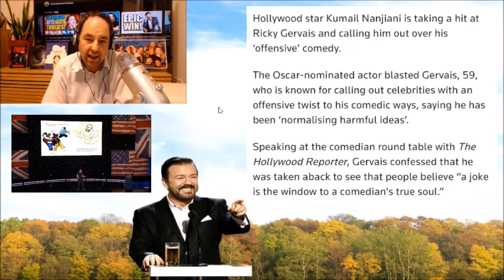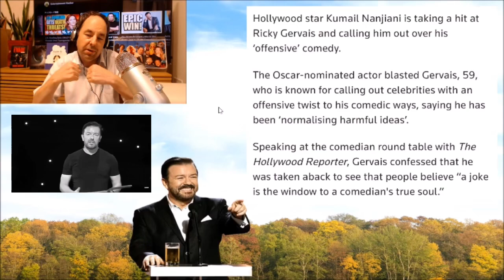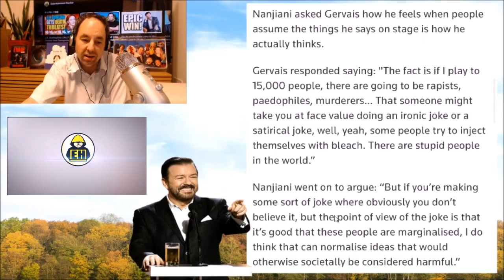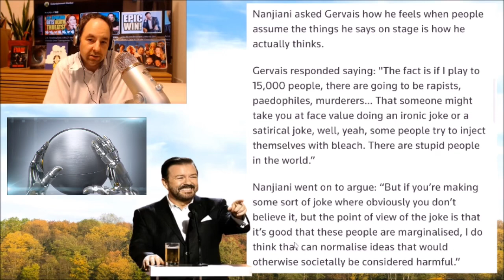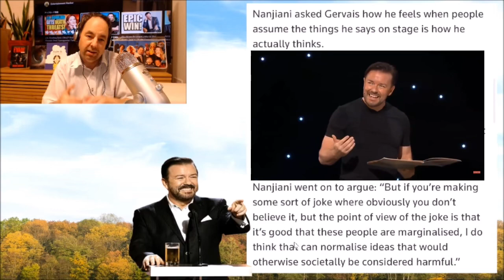Ricky Gervais SLAMMED by Comedian on Comedy!!